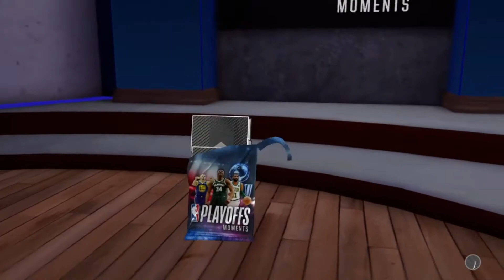PINK DIAMOND DAMIAN LILLARD PLAYOFF MOMENTS PACK OPENING !! DIAMOND GIANNIS PULL !! NBA 2K19 MYTEAM